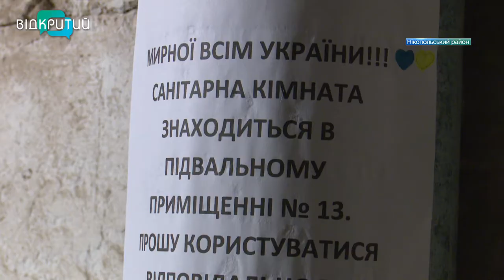Потрощені будинки, дитсадки, лікарні: Нікополь під шквальним ворожим вогнем вже понад два тижні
Почули сирену – прожогом в укриття. У Нікополі жителі миттєво реагують на сигнали тривоги. Бо вибухи можуть пролунати будь-якої миті і будь-де. Окупанти вже понад два тижні практично щодня гатять по місту з РСЗВ з тимчасово окупованого Енергодара. Обстрілюють житлові квартали та цивільну інфраструктуру. Наразі в Нікополі зруйновано та пошкоджено зо 200 приватних будинків, понівечено кілька десятків багатоповерхівок, 4 навчальні та 4 медзаклади. Але попри постійну небезпеку місто живе і працює. Комунальники ліквідовують наслідки ворожих атак, жителі продовжують облаштовувати укриття, функціонує місцевий ринок, а господині роблять закрутки на зиму. Про життя під снарядами окупантів і віру в перемогу Україну - у наступному матеріалі. _______________________________________________